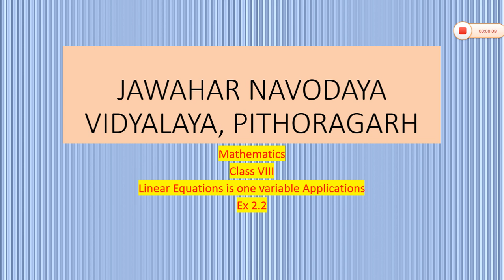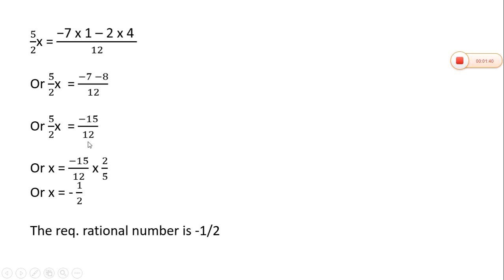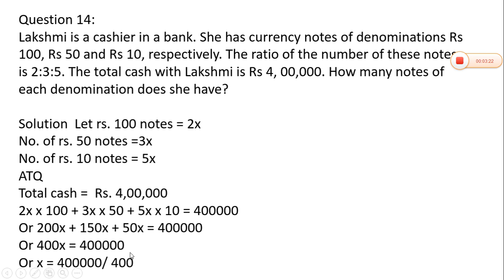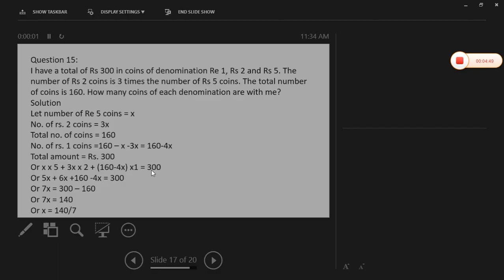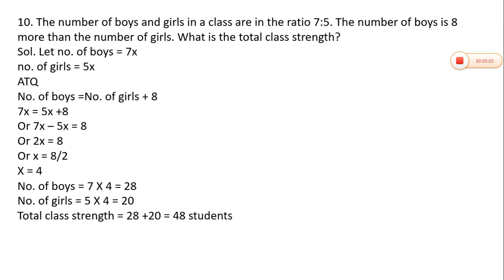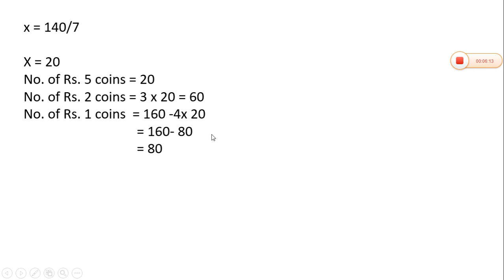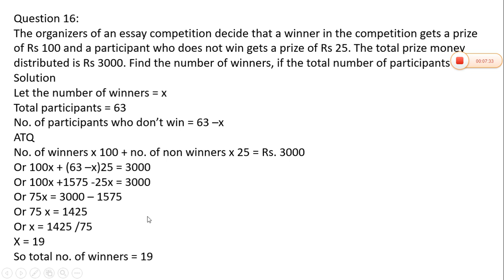Linear equations in one variable